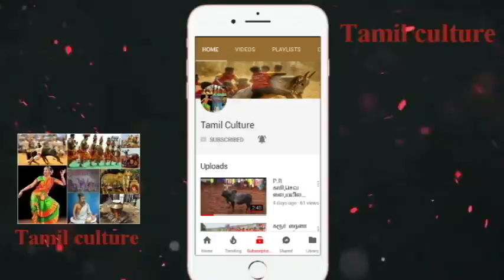சத்தரசன்பட்டி நாகராஜனின் குறா காளை ¦¦ பிலாமிச்சான்பட்டி வடமஞ்சுவிரட்டு 2018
1080p 720p manjuvirattu jallikattu HD UHD ultra HD jallikattu manjuvirattu vadamanjuvirattu vadam manjuvirattu araliparai .. vandi maadu panthayam..!! Subscribe My Channel and Get More Videos best jallikattu videos alanganallur jallikattu palametu jallikattu madurai jallikattu puthokoottai jallikattu theni jallikattu famous jallikattu best jallikattu videos and best manjuviattu videos and best jallikattu and best vadam manjuviattu famous vadam manjuviattu 2017 jallikattu and 2016 alanganallur jallikattu 2015 best jallikattu videos puthuiyathalamurai jallikattu videos and chennai merina jallikattu videos
Jallikattu videos
jallikattu melur
jallikattu Madurai
beta jallikattu
manjuvirattu videos
manjuvirattu 2017 videos 2018
manjuviattu kaalaikal
best manjuviattu
manjuvirattu bulls
2017 alanganallur jallikattu 2018
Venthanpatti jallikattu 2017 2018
Venthanpatti jallikattu
Venthanpatti jallikattu best videos
Palamedu jallikattu
p.r kaarikalai
p.r sevalai kaalai videos
p.r appu
p.r kaalai
pkm kaari
best vadam manjuvirattu videos
best vadam
vadam manjuvirattu 2018
2017 vadam manjuviattu
2017 best vadam manjuvirattu
2018 best vadam manjuvirattu
ucp
uranganpatti jallikattu
uranganpatti manjuvirattu
vellalur nadu
sivagangai manjuvirattu
sivagangai jallikattu
thiupathur jallikattu
mathagupatti jallikattu
melur
கல்லல் மஞ்சுவிரட்டு, திருவாதவூர் வடம், சிறுசெங்குழிப்பட்டி வடம் 2018, சிவகங்கை வடம் 2018, கோவிலூர் வடம் 2018